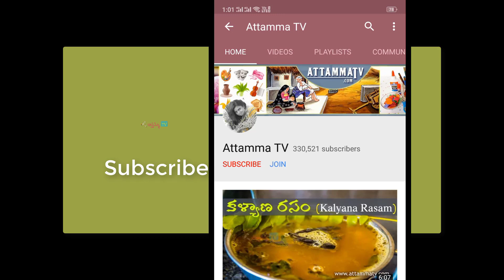ఈ చిట్కాలతో బండిమీద మిర్చిబజ్జి ఇంట్లో చేసేయ్యొచ్చు Crispy Mirchi Bajji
ఈ చిట్కాలతో  బండిమీద మిర్చిబజ్జి ఇంట్లో చేసేయ్యొచ్చు,ఒక సరి ఇలా ట్రై చేసి చూడండి  సూపర్ అంటారు